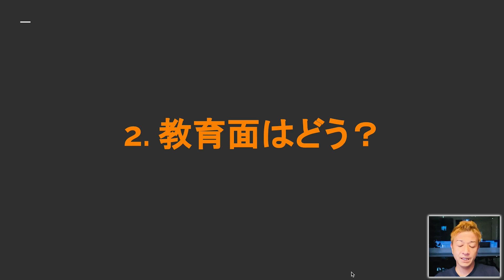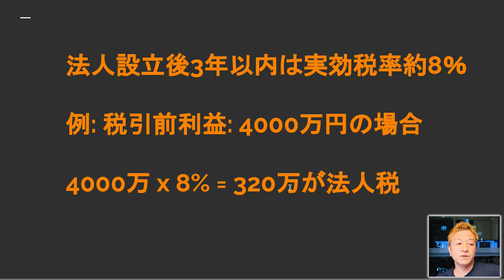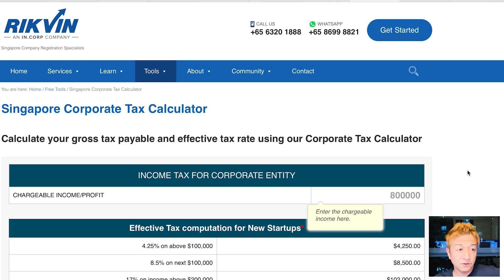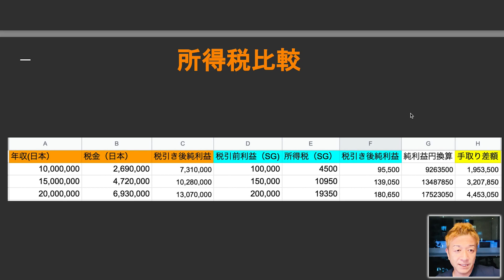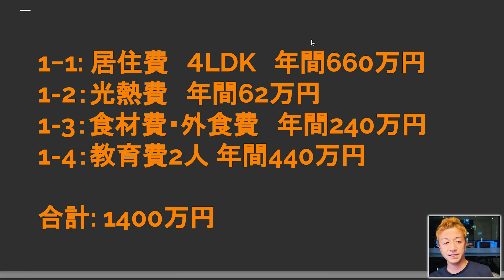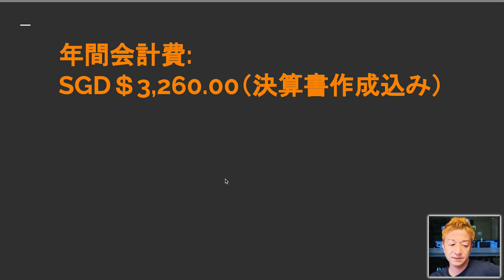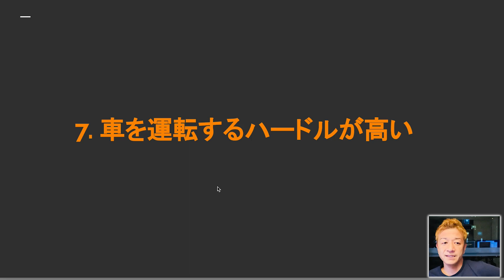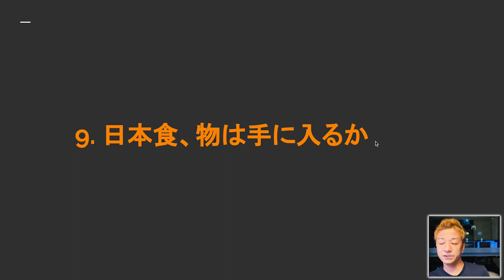【保存版】シンガポール移住したい人必見！法人税、所得税、年間移住コストはどのくらい？教育など移住の全てをご紹介！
参考サイト

シンガポール法人税計算機シュミレーター
シンガポール所得税計算機シュミレーター

※あくまでも今回のシュミレーションは概算です。正確な見積もりは各国の税理士にご相談ください

2021年12月にシンガポールへ移住しました。シンガポールでのビジネス、生活、投資について今後も情報を発信していきます。

簡単な自己紹介
2021年12月にシンガポール移住・シンガポール法人設立。
29歳でネットビジネスで完全独立し、現在起業14年目。
10年間毎日配信しているメルマガ情報配信、eBay, Amazon, ヤフオクまた別事業として仮想通貨金融投資家でもある。

出版書籍

林　一馬ソーシャルメディア

ELITERS CLUBソーシャルメディア